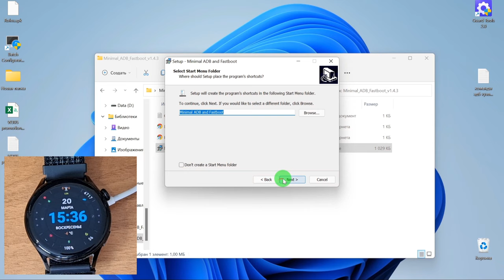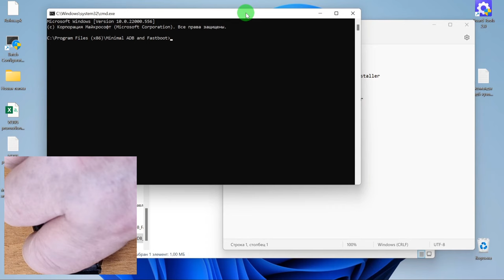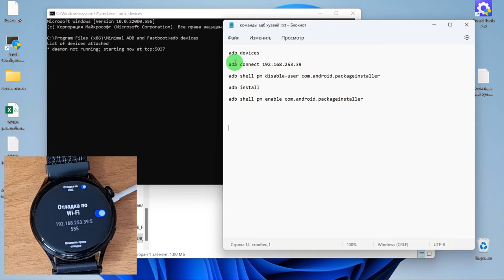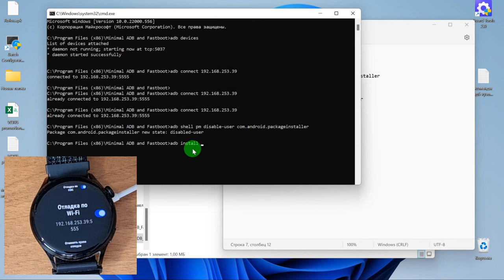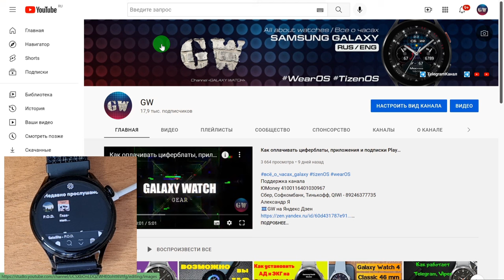Как установить Андроид приложения на Huawei Watch 3 с помощью Компьютера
Команды:
adb devices
adb connect (здесь ваш IP)
adb shell pm disable-user com.android.packageinstaller
adb install
adb shell pm enable com.android.packageinstaller

Поддержка канала
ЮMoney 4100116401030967